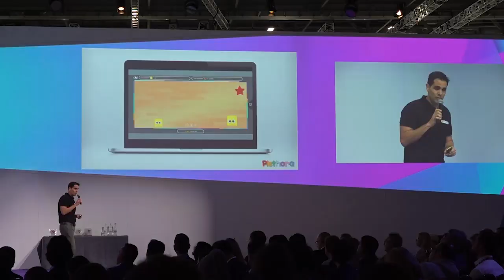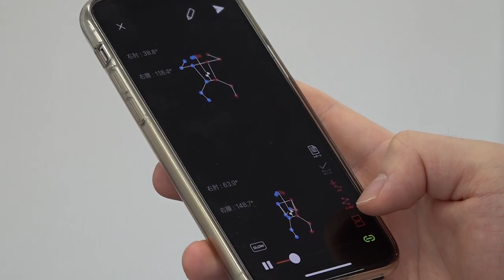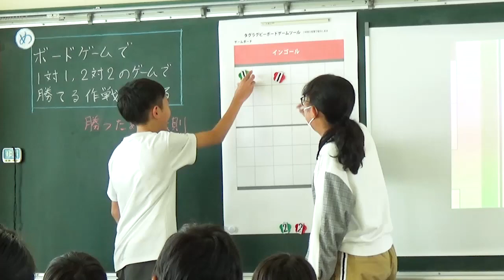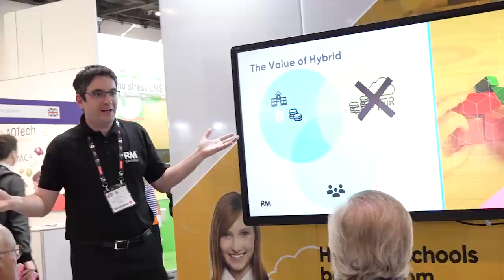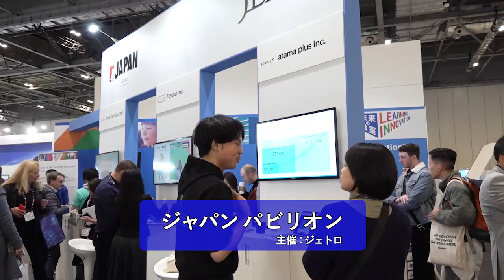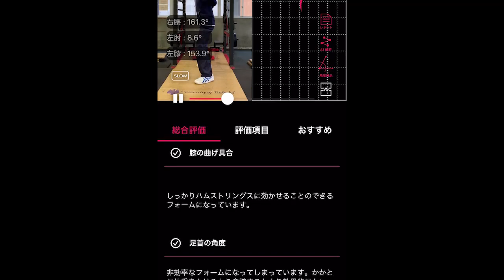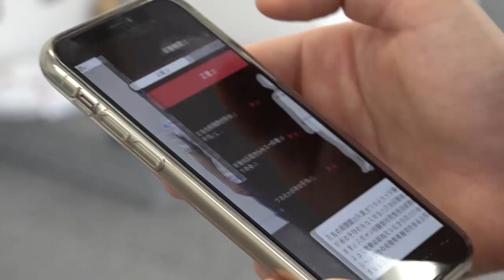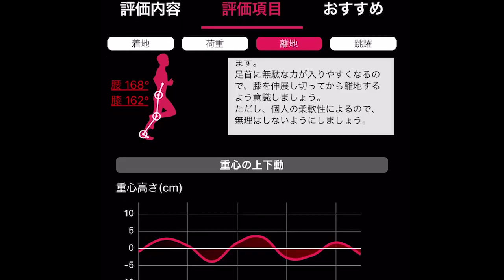【JETRO】シリーズ「今こそEdTech」 コーチはAI！ スポーツ市場を革新する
スポーツにも「EdTech（エドテック）」を取り入れる動きが広がっている。ロンドンで開催されたこの分野のスタートアップ・コンペティションに参加していたのが、AIを活用して身体の動作を解析・指導するアプリを開発した日本のスタートアップ。スマートフォンで撮影するだけで、身体にセンサーを付けることなく適切な姿勢や運動の仕方が分かるという。新型コロナウイルス感染拡大の影響で、世界的にオンライン指導への関心が高まっている今、独自の技術で世界を目指す。EdTechで、スポーツ市場に新たな可能性を拓こうする日本企業の挑戦を取材した。

※次の番組も併せてご覧ください。
【JETRO】シリーズ「今こそEdTech」 英国で見た！ 世界の最先端教育（2020年4月2日公開）

【JETRO】シリーズ「今こそEdTech」 世界が認めた日本の教材とは？（2020年5月14日公開）